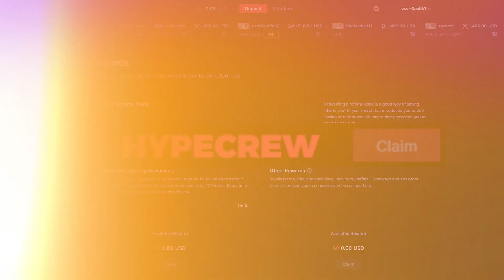SENDING ALL-IN BONUS BUYS To RECOVER The BALANCE.. (STARLIGHT PRINCESS)